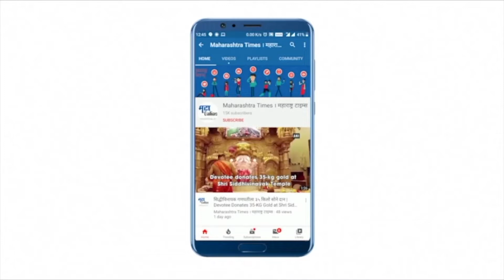करोना काळात महापालिका आणि शिवसेनेने भ्रष्टाचार केला | Kirit Somaiya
करोना काळात महापालिका आणि शिवसेनेने भ्रष्टाचार केल्याचा किरीट सोमय्या यांनी आरोप केला आहे. किरीट सोमय्यांनी माध्यमांशी संवाद साधत 100 कोटी घोटाळ्याचे पहिले उदाहरण असल्याचं त्यांनी म्हटलं. दरम्यान सोमय्यांनी एनसीबीचे झोनल डायरेक्टर समीर वानखेडे यांच्या प्रकरणावर भाष्य केलं आहे.